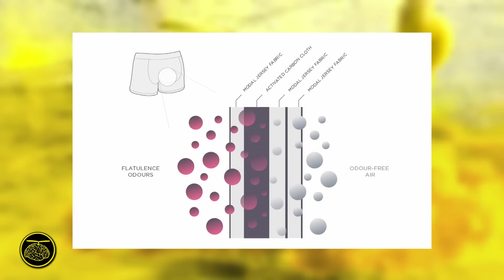5 COSAS QUE NO SABÍAS DE LA ROPA INTERIOR | CURIOSIDADES